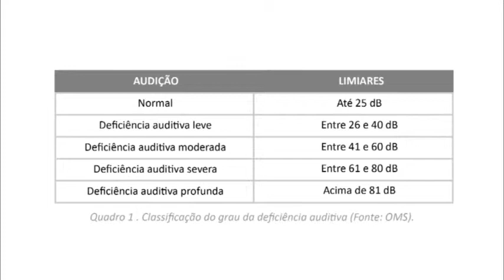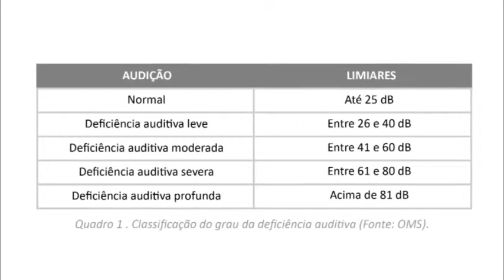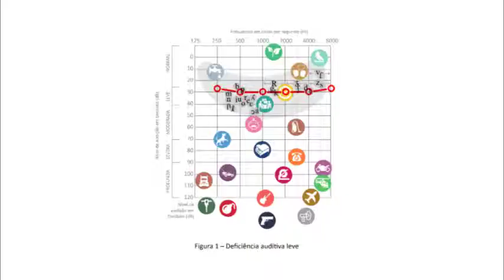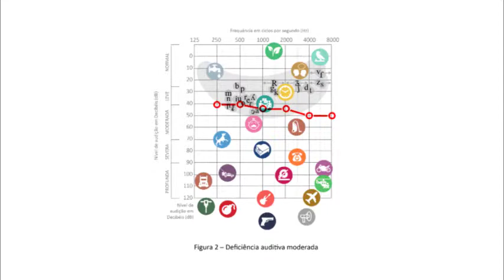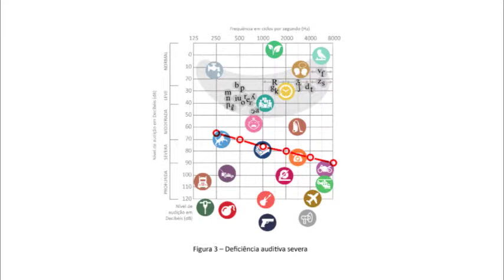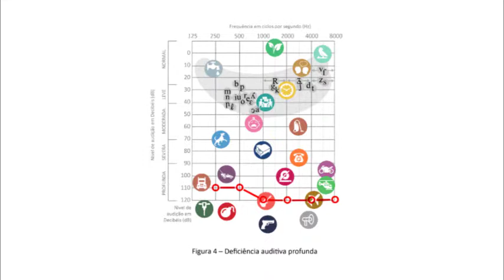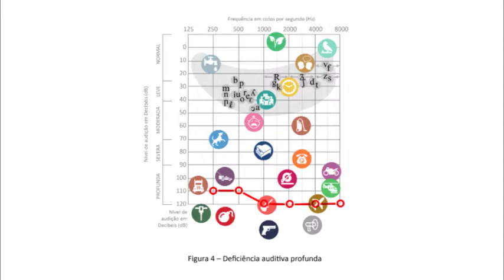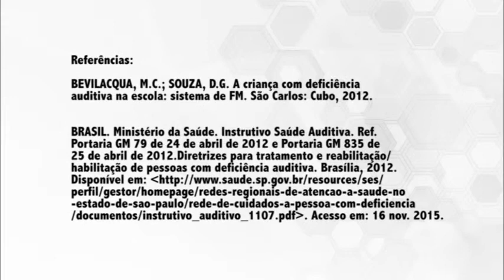MODULO 3 – UNIDADE 4 – Grau de perda auditiva